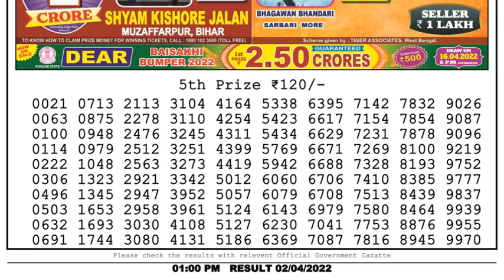🔴Dear Lottery Sambad Live 1pm today 02.04.22 Nagaland State Lottery Result